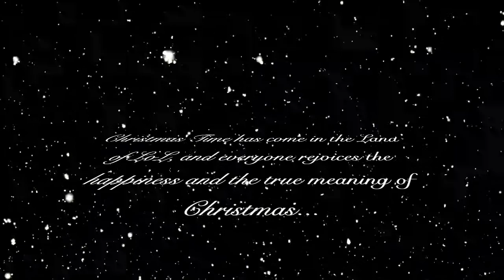The Wizard of LoL: Christmas Wonderland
When John Smith! is invited to the Christmas party, he learns the true meaning of Christmas.